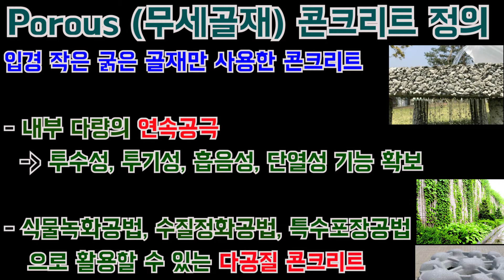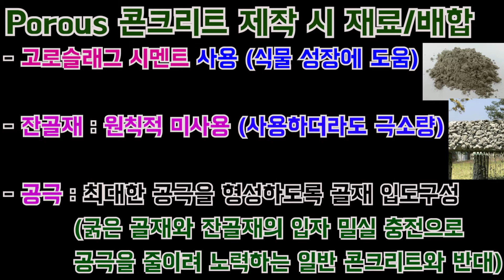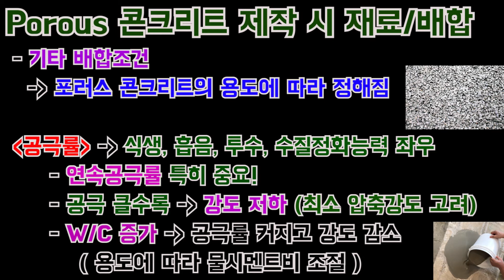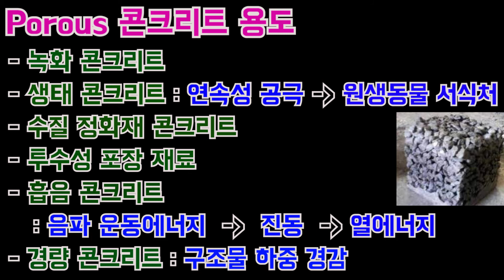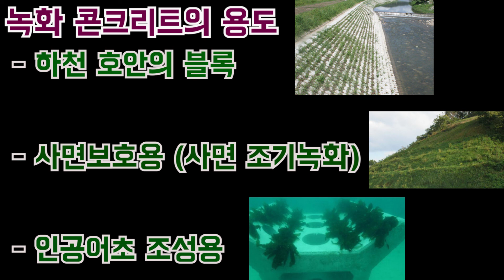[토목시공기술사] 환경친화(ECO)콘크리트 (Porous 콘크리트, 녹화 콘크리트)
월요일 무사히 잘보내셨는지요?

꾸준한 공부.. 꾸준한 노력은 절대 배신하지 않습니다.^^
오늘도 공부 열심히 해주셔서 감사합니다^^

그럼 잉어는 수요일 저녁에 그림 외우기 영상으로 뵙겠습니다.^^